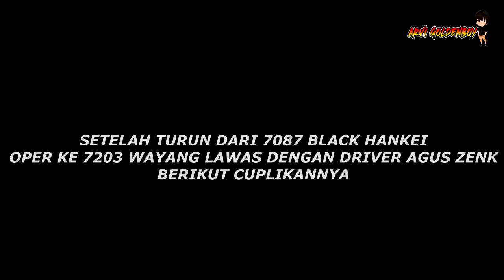BANTER SALAH PELAN JUGA SALAH || EFEKNYA GAK DAPET PENUMPANG||Trip Sumber Selamat 7087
In Frame :

-Po Sumber Selamat
-Hino Ak8
-Surabaya-Solo-Jogja
-Ekonomi Ac
-Discovery Dc-1 By Laksana Karoseri

follow/add My Instagram dan untuk update trip selanjutnya

jadwal keberangkatan
Madiun : 15.00